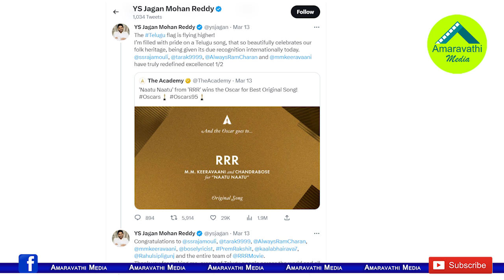జగన్ ను తగులుకున్నఅద్నాన్ సమీకి ఫుల్ గా తలంటిన నెటిజన్లు|| Netizens Strong Counter To Adan Sami